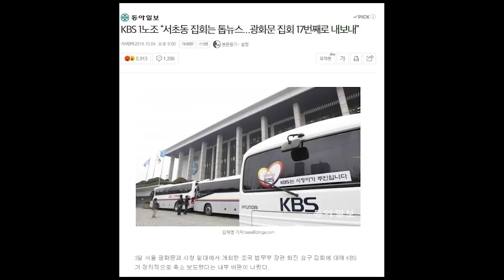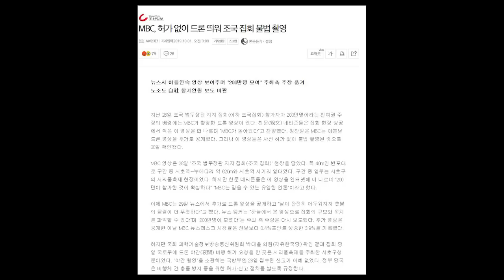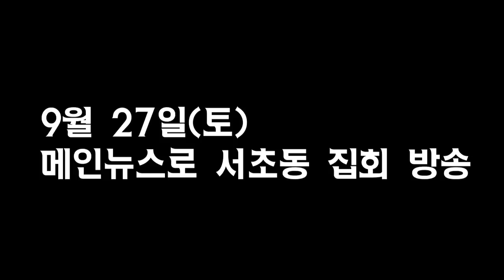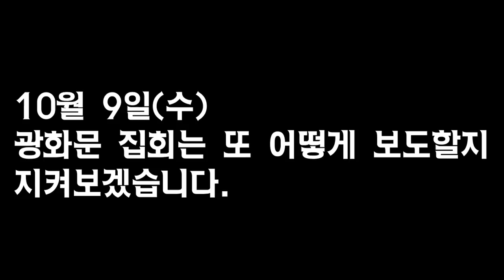'조국 사퇴' 광화문 집회와 서초동 집회 편파보도 언론 고발 영상! (2019. 10. 7)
[자율 구독료]
- KB국민은행 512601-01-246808 손상대
- 해외 송금 시 은행코드(SWIFT CODE) : CZNBKRSEXXXTHSTKDEO

- 주소 : 손상대(손상대TV) Son sang dae / 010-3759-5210 /
             Sam-ildaelo 30gil 21 Jongno-gu, Seoul

- 국내외 애국 국민들의 소중한 구독료는 애국 방송 발전에 쓰여집니다.